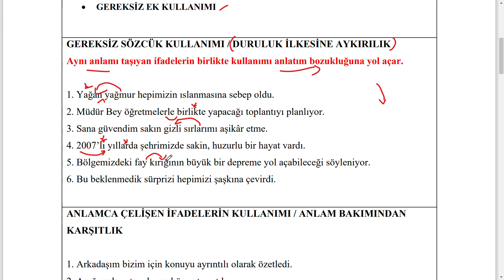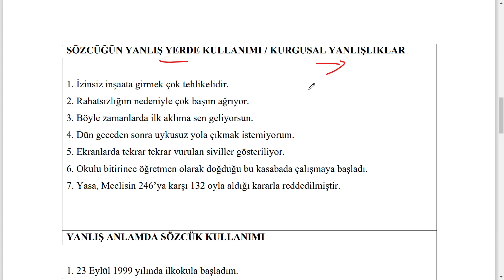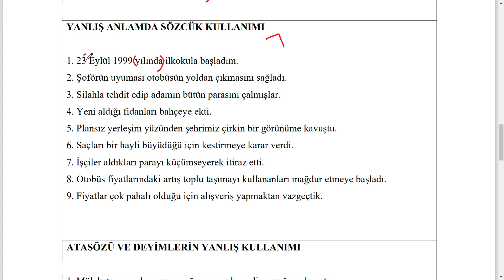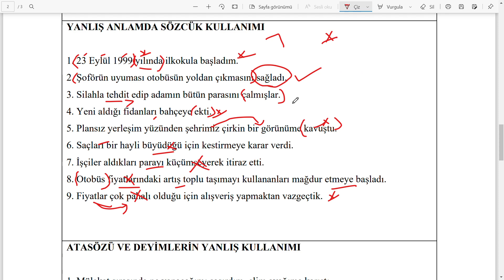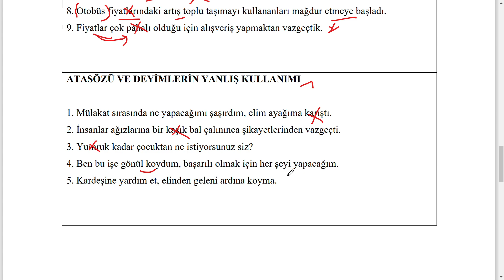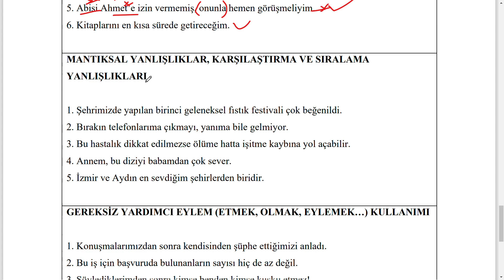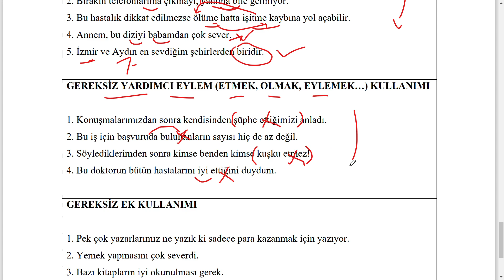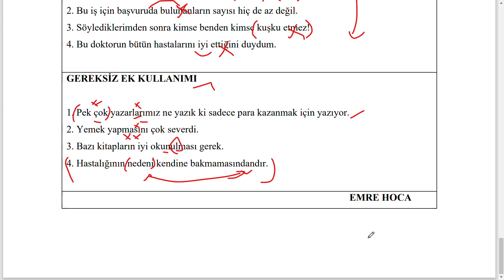ANLATIM BOZUKLUĞU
Arkadaşlar bu dersimizde anlama dayalı anlatım bozukluklarını örnekler üzerinden anlattım. Umarım faydalı olur.:)